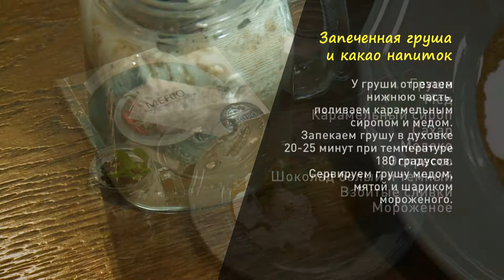«Утренний канал»: готовим грушу в мёде